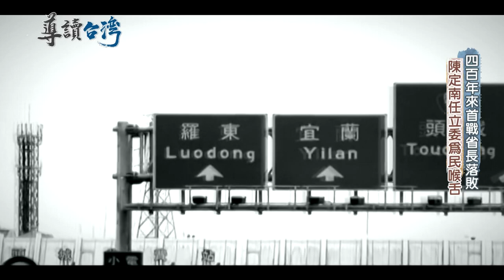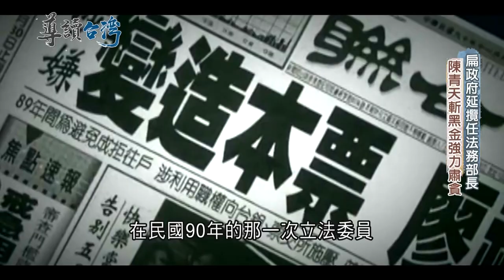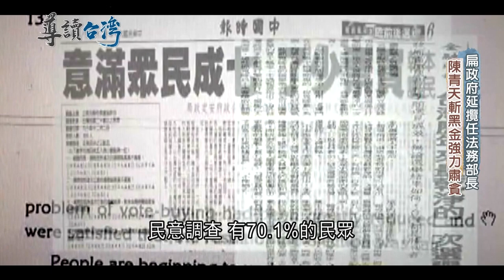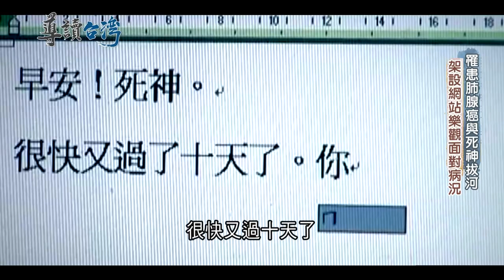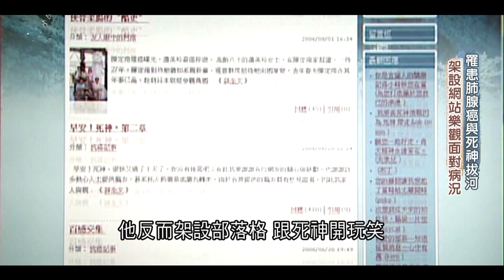要將"台灣變青天"! 陳定南不敵對手謠言攻勢 以100多萬張選票落選卻為民進黨奠定政黨輪替基礎 陳定南:不管路怎麼轉只堅持走對的路｜魏德聖 主持｜【導讀台灣】20221027｜三立新聞台